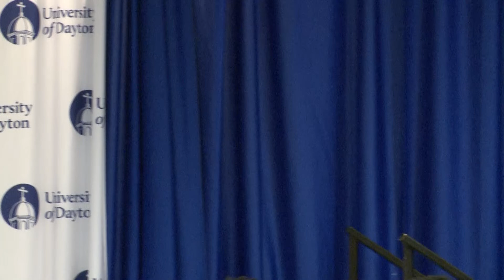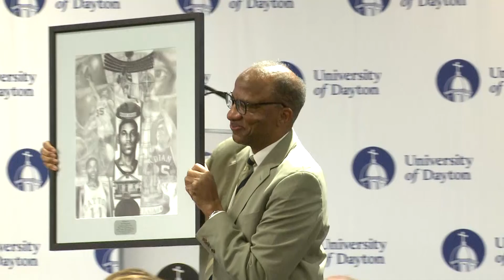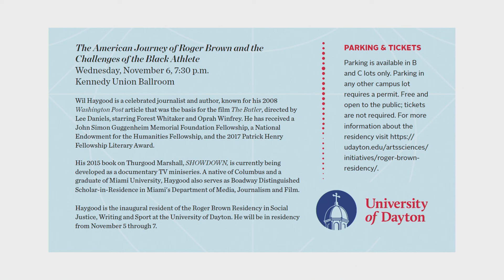Wil Haygood: 2019 Roger Brown Lecture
The Roger Brown Residency in Social Justice, Writing and Sport at the University of Dayton is an opportunity for a distinguished writer to engage the University and wider Dayton community in a conversation about the intersections of athletics, literature, and justice.